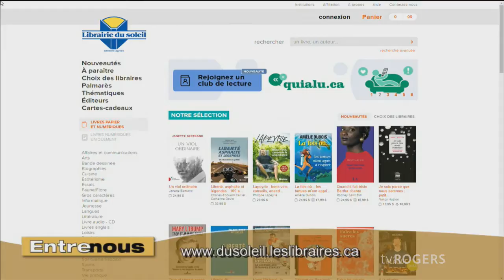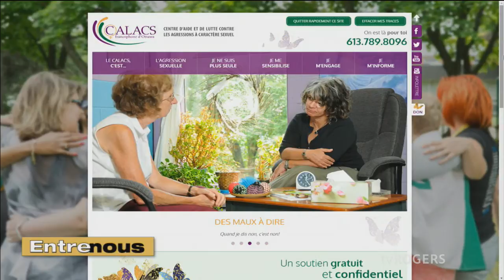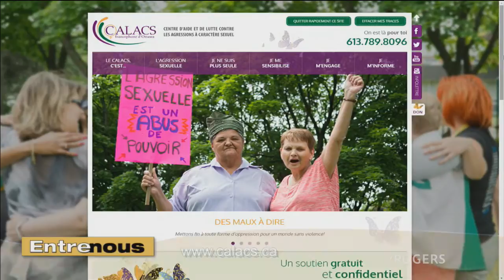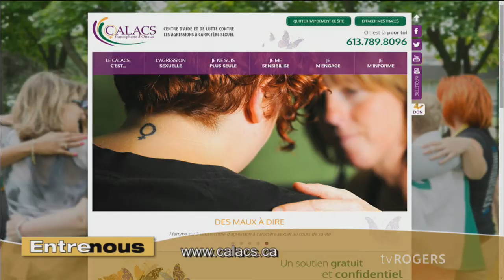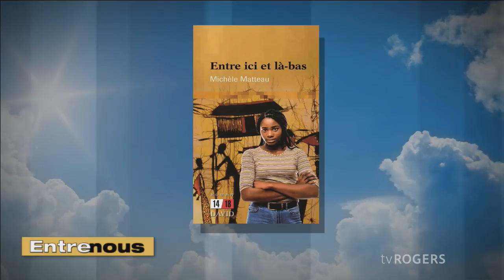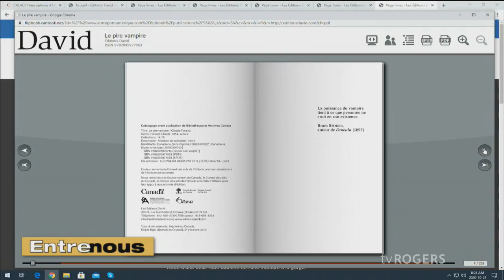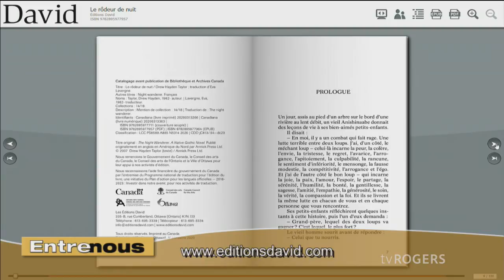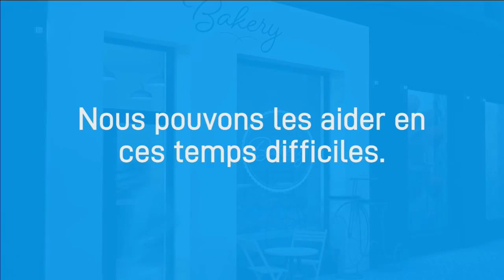mercredi, octobre 21, 2020 - entre nous 2020-2021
Nos invités:Jean-Philip Guy, librairie du soleil - Josée Laramée, CALACS - Véronique Sylvain, Les Éditions David.